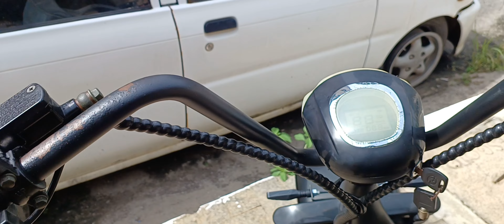Citycoco Shineray pt2 Controladora nova 2000w piscas instalados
último teste, antes de entregar a joínha ao dono.
tá testado, e te aprovado.
Acompanhe!